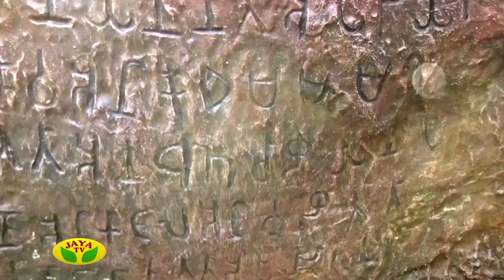Kaalaimalar Episode - 1831 Sindhikka Sila Nimidangal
Sindhikka Sila Nimidangal

Sindhikka Sila Nimidangal Is One Of The Kaalaimalar Show Played In Your Jaya Tv On Monday to Friday Every Morning at 08:00 Am in Jaya Tv !!!